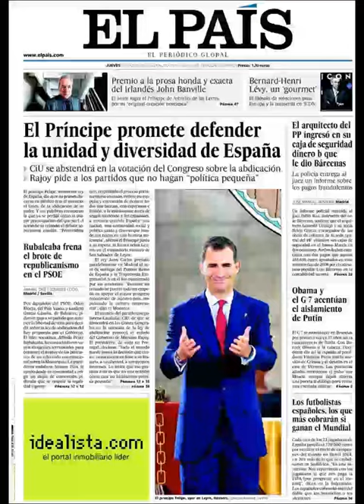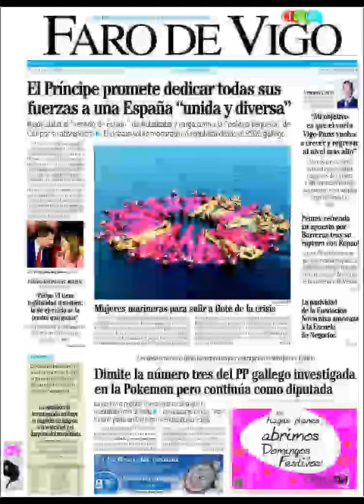Noticias 5 Junio de 2014 Principales Portadas Noticias Diarios Periódicos en España Spain News